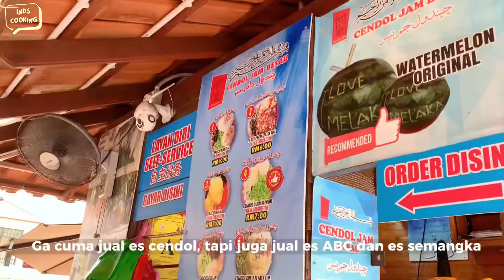COBAIN CENDOLNYA MALAYSIA | ES CENDOL JAM BESAR MELAKA | Culinary Trip to 🇲🇾 Eps 1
*INDs Cooking Culinary Trip ke Malaysia Eps 1*

ayocobaIND Es Cendol Jam Besar

Hai viewers chinguya! INDs Cooking lagi main ke Malacca, Malaysia dan kebetulan cuacanya lagi super terik jadi pengen minum yang seger-seger nih. INDs Cooking cobaIND Es Cendol Jam Besar.

Lokasinya persis di seberang clock tower Melaka. Ga cuma jual es cendol, tapi juga jual es ABC, es krim, dan es semangka.

INDs Cooking pesan es cendol durian pulut. Sebenernya sama kayak cendol di Indonesia yang ngebedain isiannya aja, di sini pakainya es serut, cendolnya lembut tapi gak begitu kenyal, kuah cendolnya sueger, kuahnya gak terlalu manis, wangi daun pandannya dan santan juga cukup mendominasi

Dapat 1 potong durian yang super manis, jadi kayaknya kuahnya dibikin gak gitu Manis Biar seimbang dengan durian yang sudah manis, so gak bikin eneg. Ada 1 kepal ketan, tapi ketannya agak keras. Rasanya masih cocok banget dipadukan dengan kuah santan gula merah cendolnya

Untuk harganya 1 porsi 7 ringgit atau sekitar
Rp23ribuan